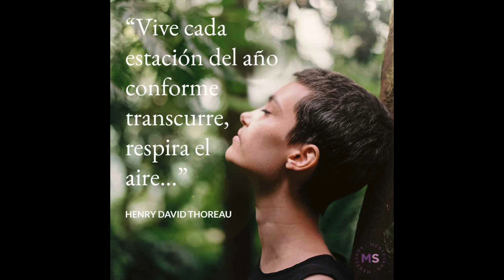Audioconsejo: Vive cada estación del año como transcurre.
¿Tienes plantas en casa? Estos son todos sus beneficios